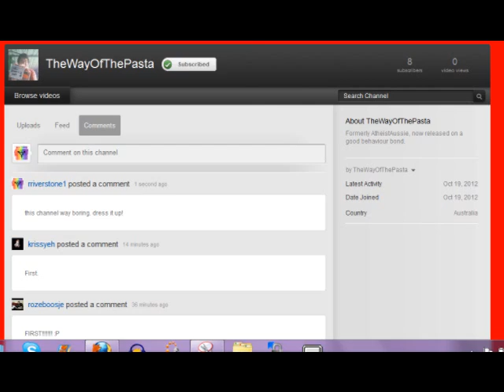Australian Pasta Returns!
BREAKING! Just posted on FaceBook via a REPUTABLE SOURCE!
aka "The Horse's Mouth!"
NOT a Poe!
Here's a channel you just might want to sub!